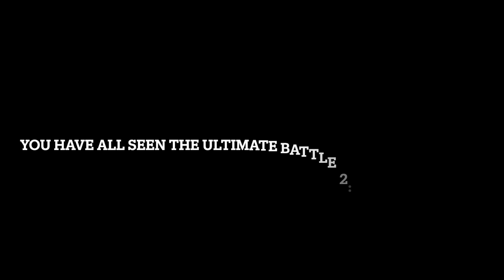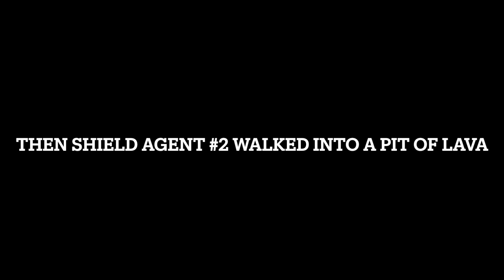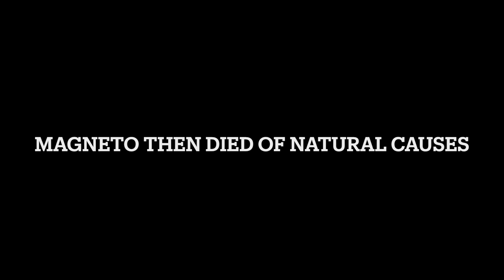The Ultimate Battle: The Leaders And Their Army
The third film in the series of the Ultimate Battle finally arrived! This time though, it's a movie, and it's about leaders and their army!